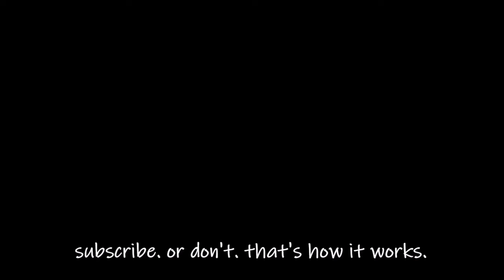Like watching paint dry but it's hair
I try to be accurate with my titles.

This video was made over a 35 minute period. I didn't just sit there, because I have a son and everything, but I sure tried to make it look like it.

There is no product at all in my hair, obviously. I don't mind the frizz. I think it's funny.

GOOD HEALTH!
Please be good to yourselves and each other.